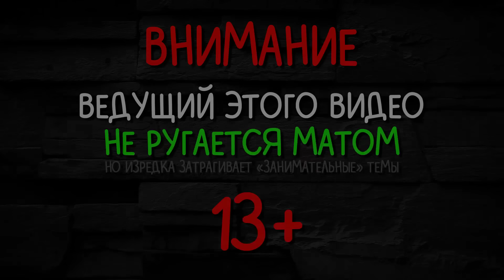БОГ ТЫСЯЧИ ВАЛУНОВ ► Rock of Ages 3 Make and Break #2 Прохождение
Игра Rock of Ages 3 Make and Break обзор, прохождение и реакция на русском. Кто лучше всех катает камни?